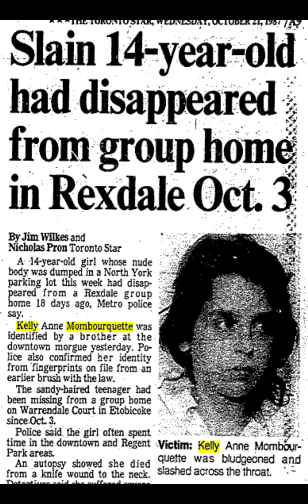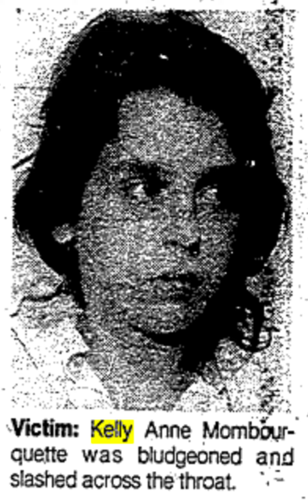S1 EP14 Kelly Mombourquette (Trailer)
Ontario Cold Cases - The Podcast S1-EP14 Kelly Mombourquette (trailer)

The nude body of 14-year-old Kelly Mombourquette was found on Monday, October 19th, 1987 in the parking lot of a business on Yorkland Blvd. in the northeast corner of Toronto. The troubled girl, who had run away October 3rd from a group home on Warrendale Ct., had been bludgeoned and her throat slit.

Fundraiser by John Nicoll : Ontario Cold Cases - The Podcast
Ontario Cold Cases - The Podcast